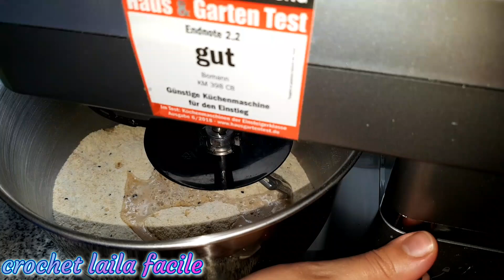جربي هاد الخبزأوالمحراش بدقيق القمح الكامل صحي100%بدون فورص و منسم يا سلام مغتبقايش تستغناي عليه😋😋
@Crochet laila facile كروشي ووصفات ليلى

جربو هاد الخبيزات بالقمح الكامل و الزرارع رطبين للفطور غاتوليو ديروهم و تعاودوهم يستحقو التجربة

أسهل و أحسن مسمن ديال تحميرة الوجه 😋مقرمش و مورق معمر بالكفتة والشعرية الصينية لذيذ من دكشي 👌